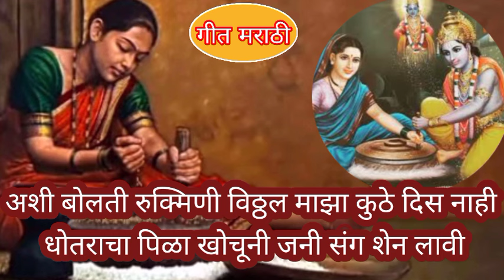जात्यावरच्याओव्या मराठीपारंपारिक पहाटेच्या पहाऱ्यामध्येजनाबाईच्या पांडुरंगाच्या रुक्मिणीओव्या